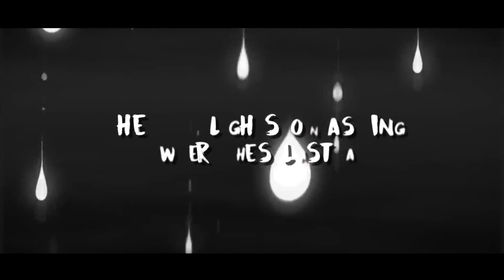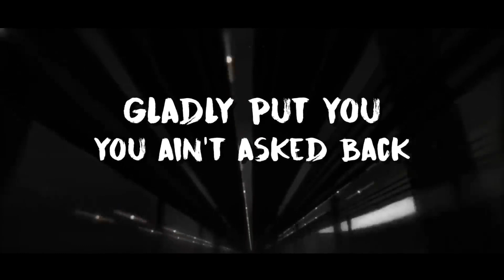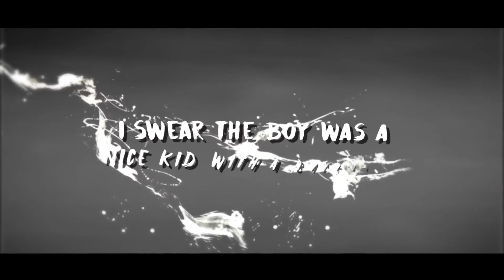CHASOM - his first bomb threat (Lyric Video)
Her is the lyric video for, "his first bomb threat" a song from the band and musician CHASOM from the album "Dogging the Hatch".

"It's the year of the election, seems trivial when I'm learning about precession"

Music and Production Contributions w/Instagram Contacts:
Chasom @chasomrad
Dylan AGS @da_compser
Jazz Limbo @basschicjazz
Brad Zangwill @bradzangwill
Chris Ramirez @ramirez7383
Fingazz @fingadelic

Video Production:
Mosahc Media/ Sencio Group
Directed by:
Chasom @chasomrad
Richard Gutierrez @richard.j.gutierrez

Stream-